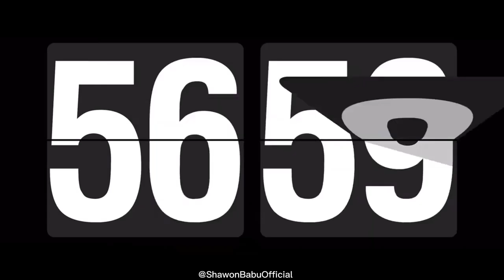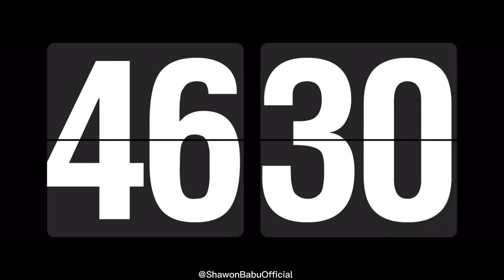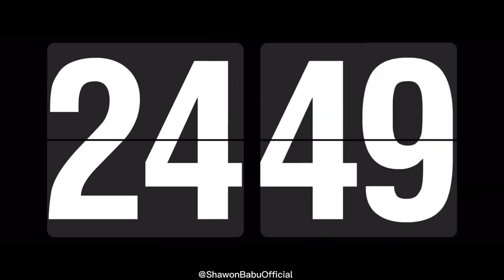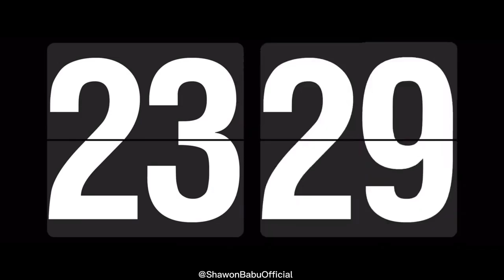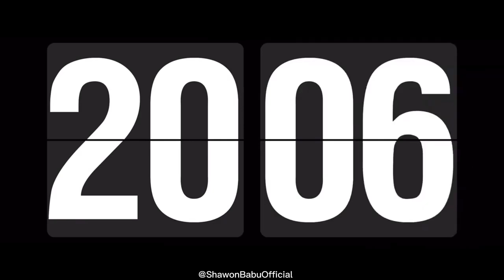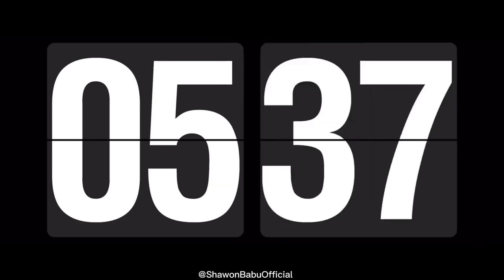1 Hour Timer Countdown and Alarm Flip clock.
1 Hour - 60 Minute - 3600 Second Black Screen Timer Countdown and Alarm Flip clock.

Notice:
This video is for illustration only. No guarantee of correctness. Use of the content shown is at your own risk.

Video Chapters:

Reasons for using this video?
You could use this as a timer.
You could use this to clean your screen without having to turn off the computer.
You could use this video when you’re watching a relaxing video (for example rain and thunder sound videos, relaxing lo fi beats or binaural beats.
You can use this to check your oled display.
You could use this video to take a screenshot of for if you need a black screen for anything (phone background, video editing, instagram story etc.)
You could use this video to play overnight (turn brightness down) while you're downloading something that takes a couple of hours without your computer going to sleep mode.
There are many ways to use this video and I know that many of these things can be done in different ways but people watch this anyways.

If you use this video for different reason, be sure to let me know!
Also, if you have any ideas for future videos. They're more than welcome!